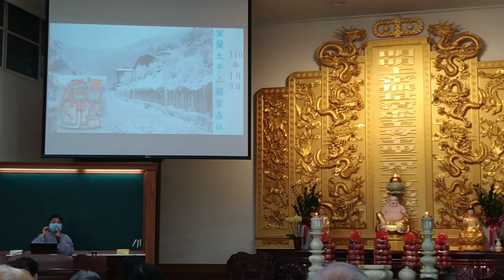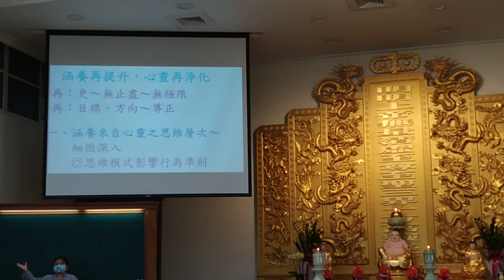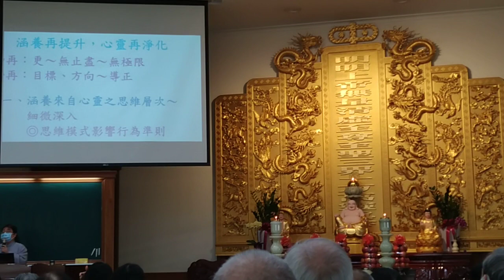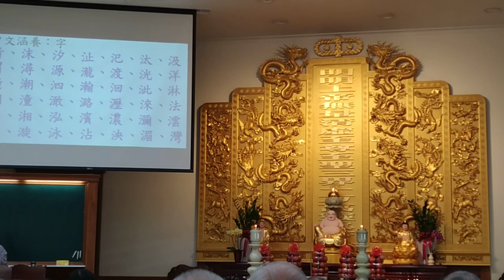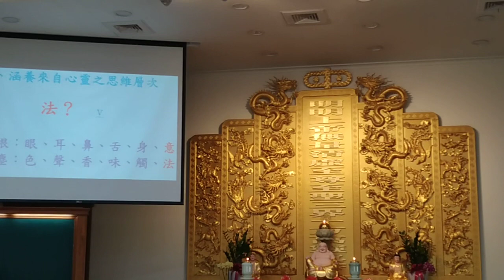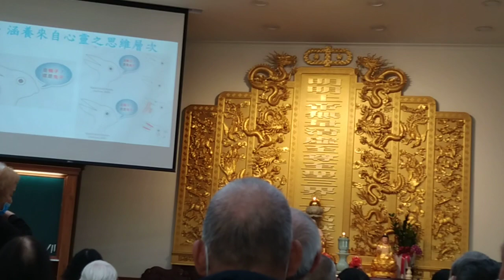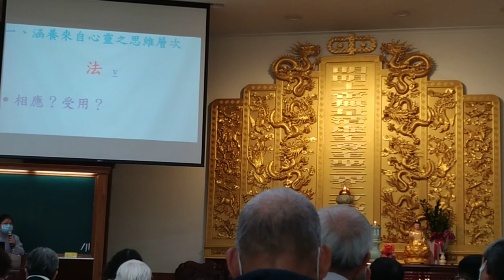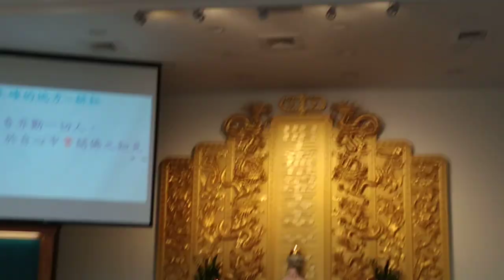VID01中醫學#博士演講內涵再提升心靈再淨化a_20210314啟慧班_090219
閩南語讀經影片合輯